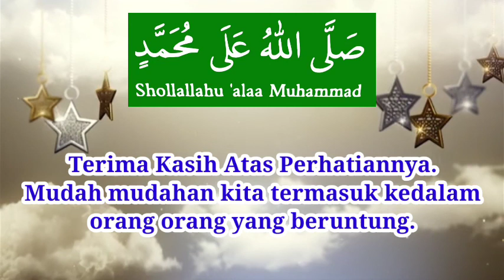Khatib | Jum'at, 8 Oktober 2021- Guru KH. Muhammad Jamaluddin.S.Ag. M.Sy. Muadzin : Abdul Gofur.